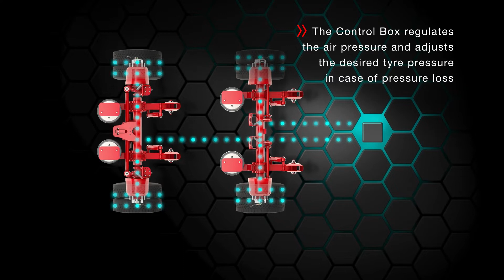Gigant Steady Pressure ENG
The new “GIGANT Steady Pressure” tyre pressure monitoring
system constantly optimises the tyre pressure while driving and
therefore extends the tyres’ service life.
The regulated pressure compensation minimises the risk
of accidents and lowers the risk of failure for your vehicle.
Cost-intensive repairs and downtimes are avoided and your
logistics processes can be implemented more effectively.